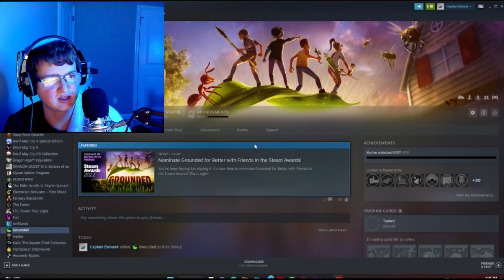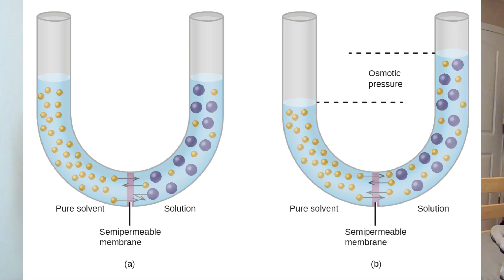The Aphid (Grounded Gameplay)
This is the (Hopefully) first video on this series.
Songs are
Drop That High so Low by Brendon Moeller
Exits by Felix Johansson Carne
Extra Fries by The Fly Guy Five
From the Emptiness by Sayuri Hayashi Egnell
Goldentouch (Instrumental) by dasloe
Sugar High by FLYIN
The Orange Tree by Wendy Marcini